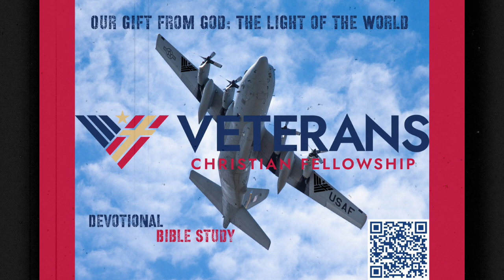Our Gift from God: The Light of the World